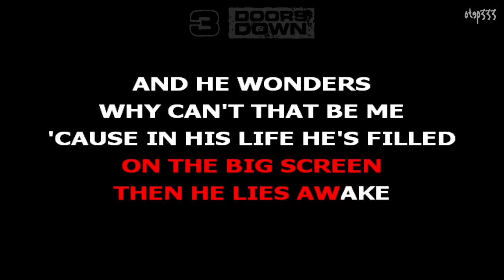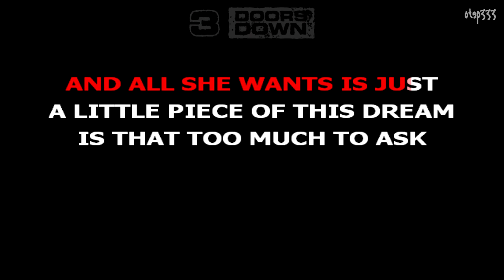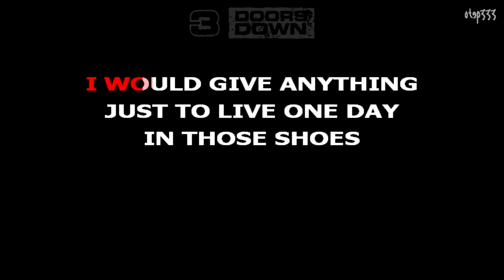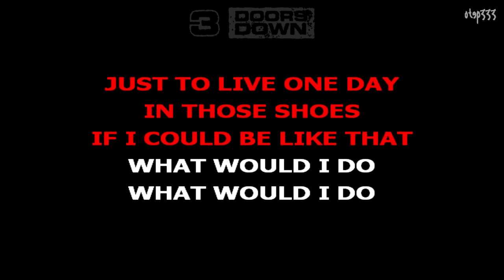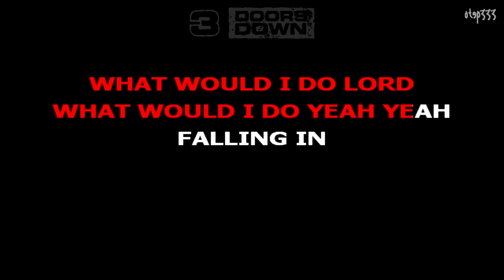3 Doors Down | Be Like That (HQ Karaoke)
The Better Life.